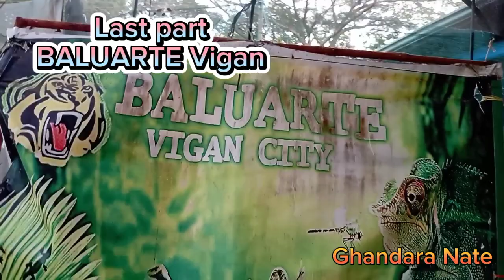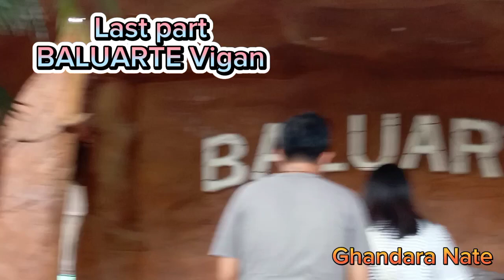LAST Part @BALUARTE viganilocossur @Ghandara Nate